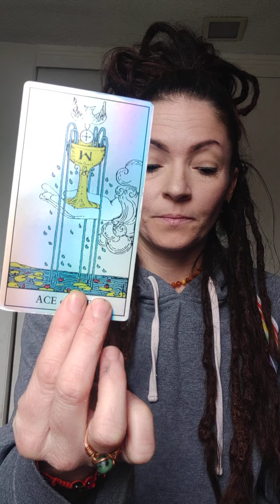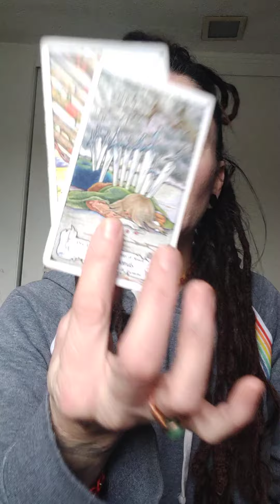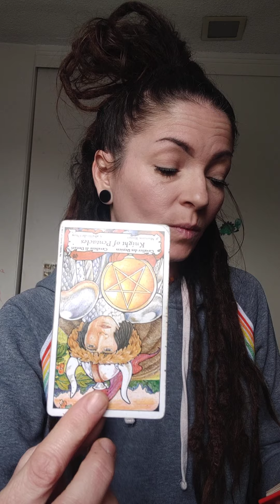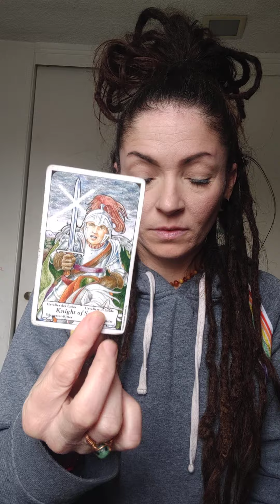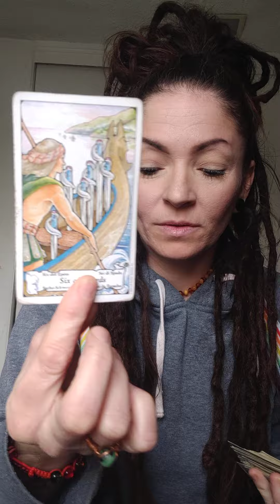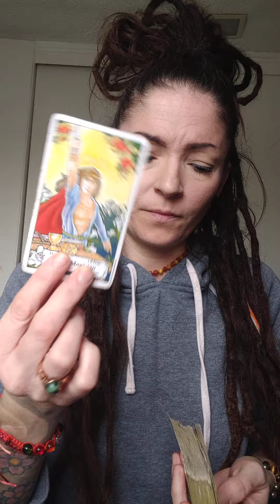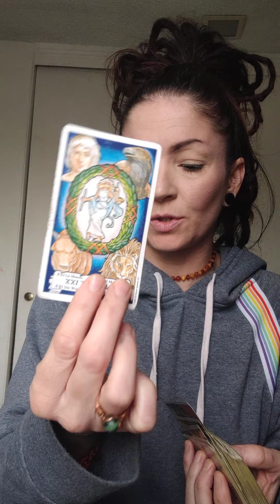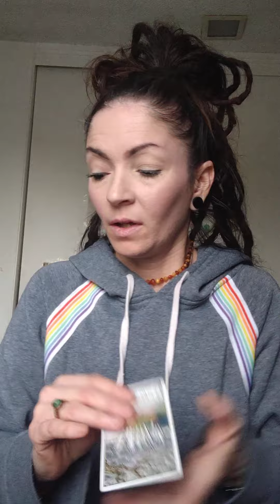Gemini ♊ February 2022 the tower came crumbling down so you can rebuild something BETTER!!!